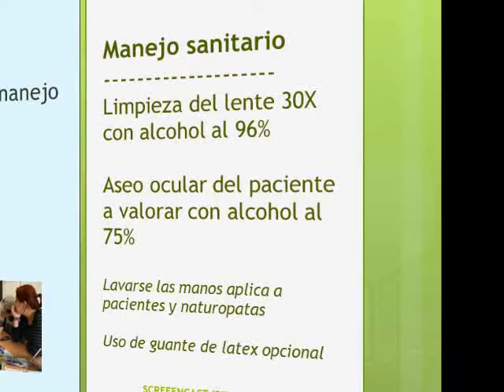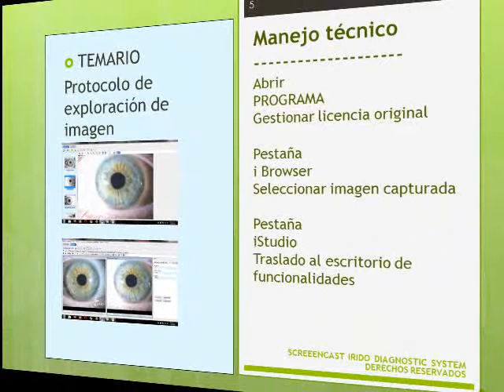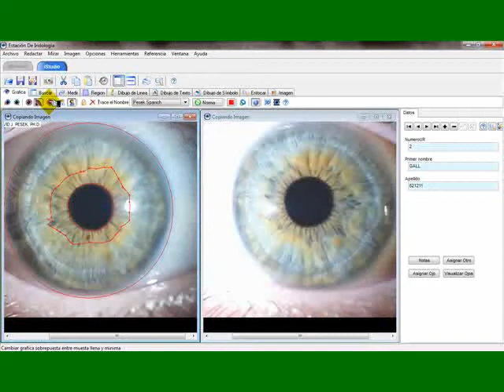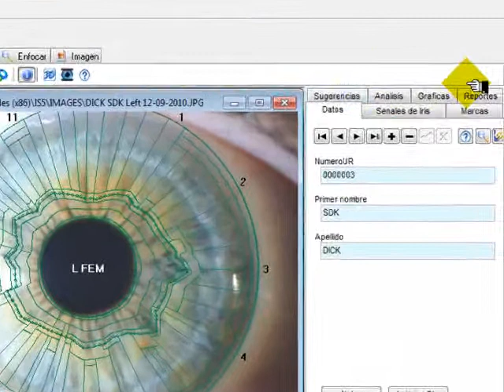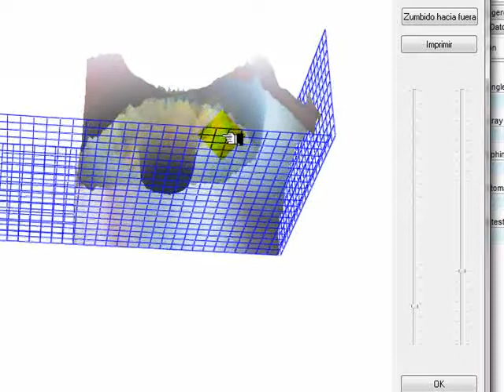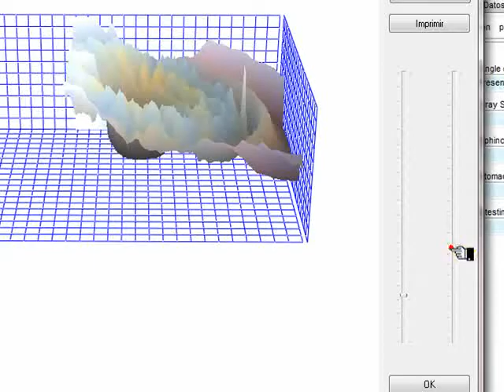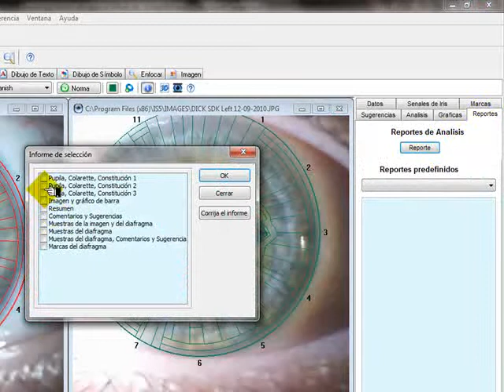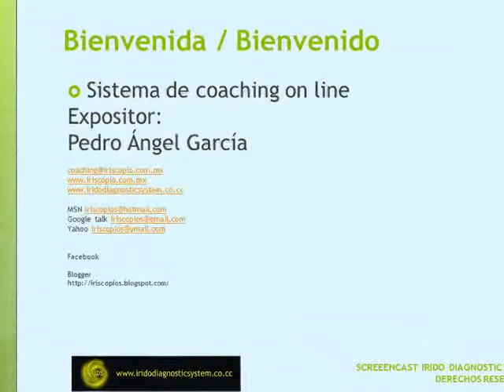💥 BLOG DE IRIDOLOGÍA COMPUTARIZADA | SOFTWARE PARA PONER MAPA AL IRIS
⛔ Abre los ojos la IRIDOLOGIA ha avanzado; ⚠️ Tu DEBES avanzar | ✅ La IRIDOSCOPÍA 3D es el FUTURO tecnológico para LEER EL IRIS en computadora ❤️ GANA MÁS ayudando a MÁS PERSONAS haciendo tuyo este método.

🎓 BIENVENIDA(O) AL CANAL DEL BLOG DE IRIDOSCOPíA DIGITAL.

✅ ¿Quieres profesionalizar tu praxis con las herramientas de iridoscopía e iridología computarizada más actualizadas? ¿ Deseas aprende cómo mejorar la calidad de vida de la gente?

💥 Estudia y transforma tu praxis en nuestra exclusiva plataforma de iridoscopía digital

⚠️ NO SOMOS un CURSO EN PDF, CD o VIDEOS en YOUTUBE. 💬 PIDE UNA CLASE GRATIS